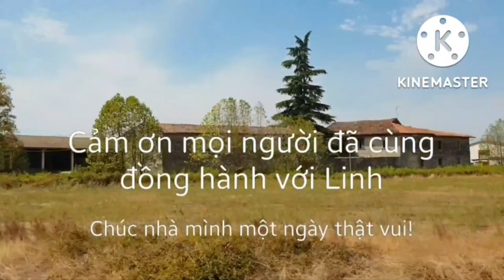Ăn sáng kiểu Ý là lăn luôn/Huge Italian breakfast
Đi một chặng đường dài thiệt dài,  tới chỗ bed and breakfast này ở,  sáng được chủ nhà lo ăn no lếch luôn...

Mesjepark Austria siêu thị Áo có gì đặc biệt